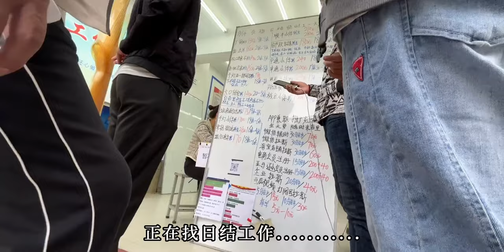睡到自然醒，吃完饭去工厂干杂活，要稳住不能让老板失望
生活记录,vlog,上班,记录,工作,工厂